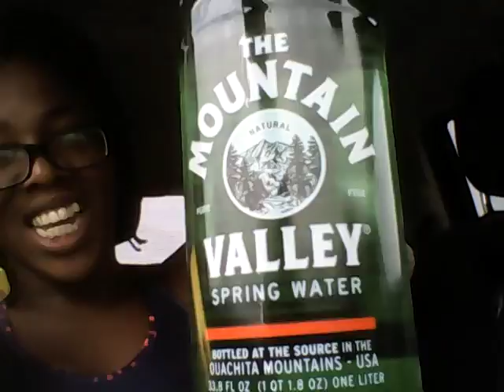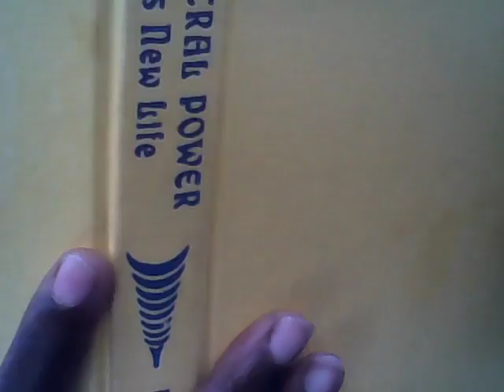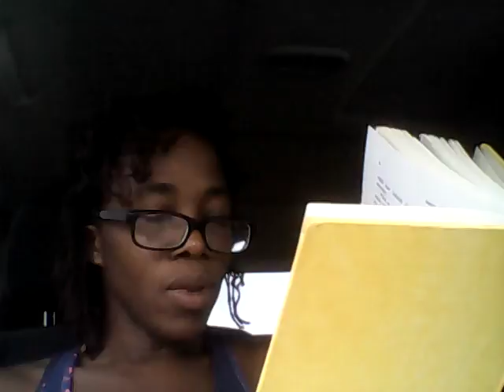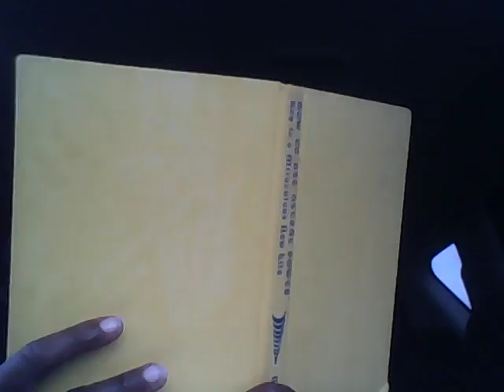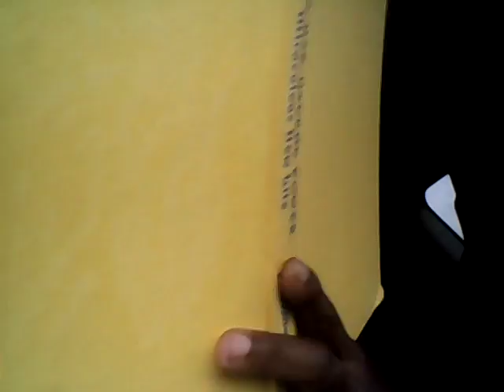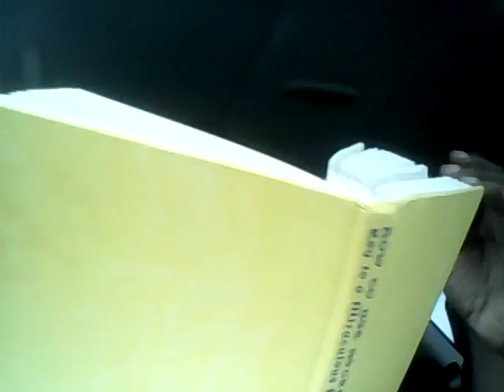Dr. Khadirah El-Bey: "HELPING YOURSELF WITH ASTRAL POWERS!"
Astral Power is our solution.